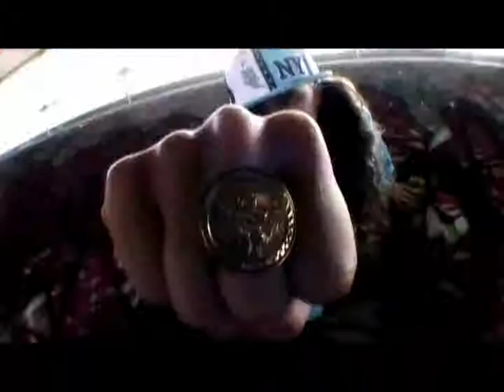Lady Sovereign A little Bit of shhh!!